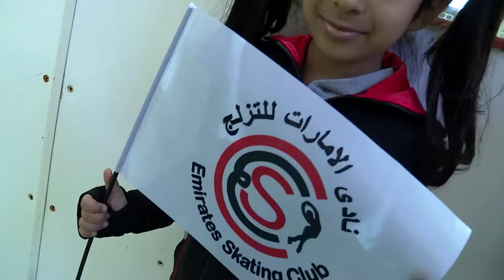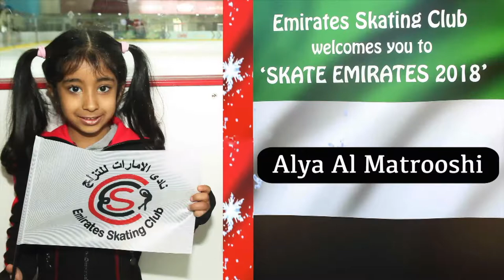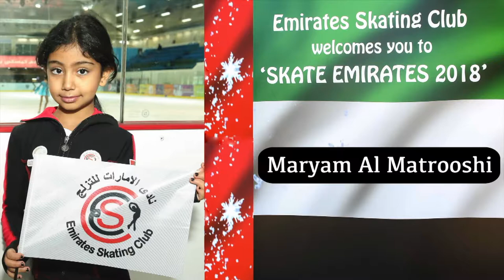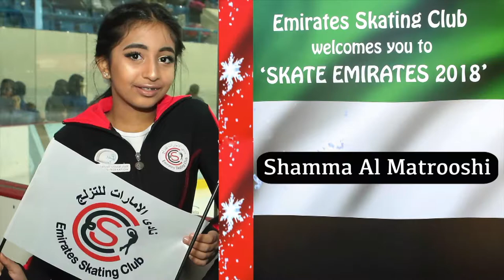Emirates Skating Club welcomes you to Skate Emirates 2018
Emirates Skating Club is proud to host Skate Emirates-2018 at Zayed Sports City Ice Rink on 20th April , with its Key Sponsorship of Al Shaab Village under the ownership of Mr.Abdullah Dal Al Matrooshi ( Founder & Chairman )